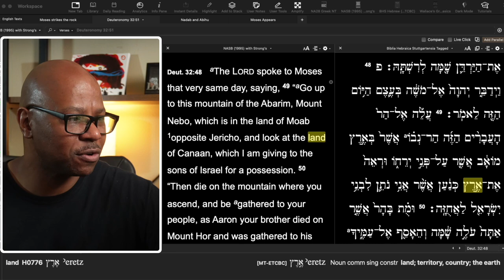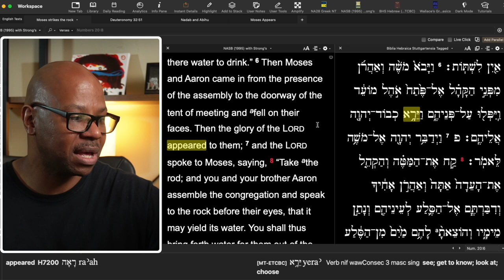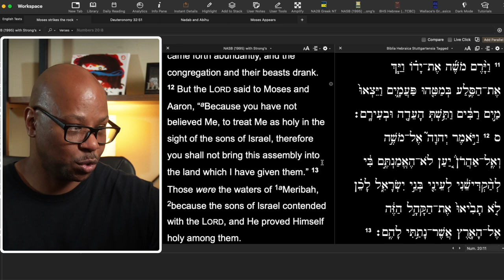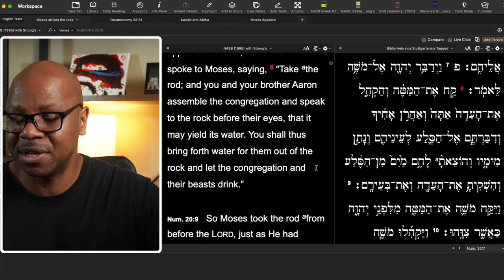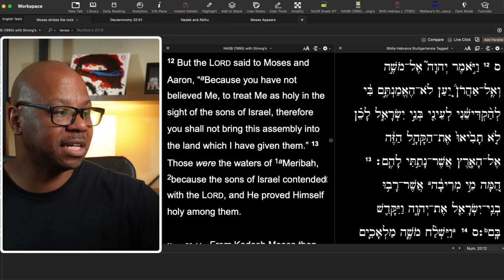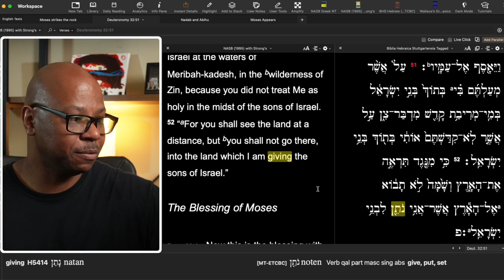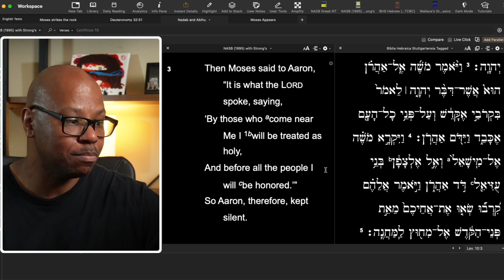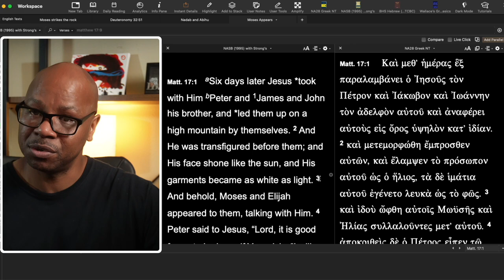Why God didn't let Moses enter the Promised Land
Don't miss the real reason Moses wasn't allowed into the Promised Land